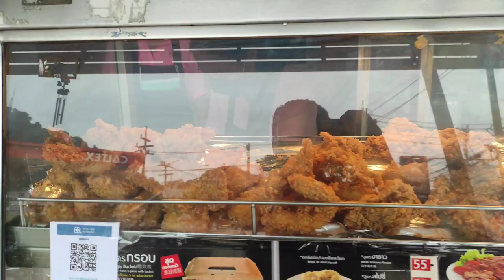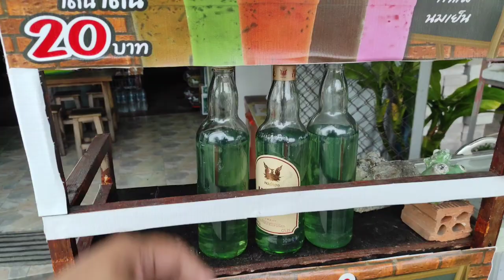HİÇ BİLMEDİĞİM BİR TAYLAND KÖYÜNDE MİSAFİR OLDUM !!! #175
Herkese selamlar Puket'ten Bangkok'a çıktığım yolda bir köy evine konuk oldum iyi seyirler dilerim :)

cilt bakım kanalım : @gencciltbakm708